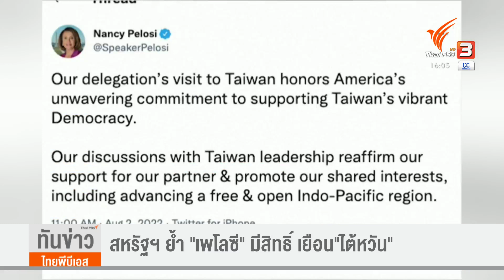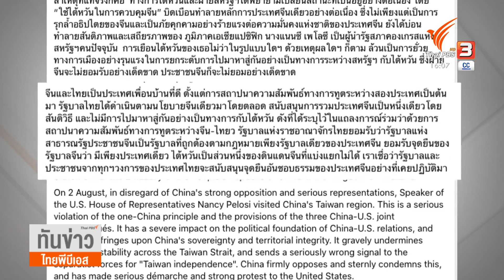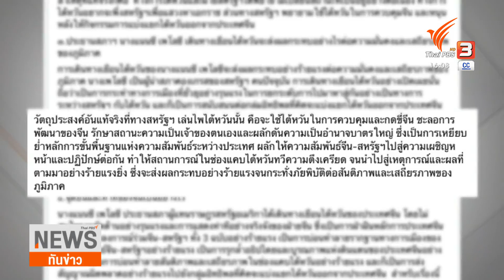สถานทูตจีนประจำประเทศไทย ประณามการเยือนไต้หวันของประธานสภาสหรัฐฯ | ทันข่าว 16.00 น. | 3 ส.ค. 65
นับว่าสร้างความวิตกกังวลไปทั่วโลก เมื่อเจ้าหน้าที่ระดับสูงของสหรัฐ ตัดสินใจเดินทางเยือนไต้หวันเมื่อคืนนี้ (2 ส.ค. 65) โดยไม่สนคำเตือนใด ๆ จากทางการจีน ซึ่งเมื่อเดินทางถึงก็ได้เข้าพบกับผู้นำไต้หวัน ซึ่งผู้นำไต้หวันมอบเหรียญเกียรติยศให้กับ แนนซี เพโลซี ประธานสภาผู้แทนราษฎรสหรัฐฯ เพื่อขอบคุณสำหรับการสนับสนุนไต้หวัน ในขณะที่ประธานสภาผู้แทนราษฎรสหรัฐฯ ย้ำชัดว่าจะไม่ทิ้งคำมั่นสัญญาที่มีต่อไต้หวัน